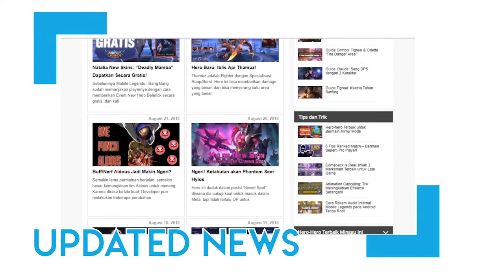5 LOKASI TERBAIK UNTUK LOOTING DI FREE FIRE!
WAAH! Video Perdana Free Fire di GCUBE PLAY nih! XD
Hari ini Farid bakal ngasih tau kamu 5 Lokasi Looting Terbaik di Free Fire! Yuk saksikan videonya~